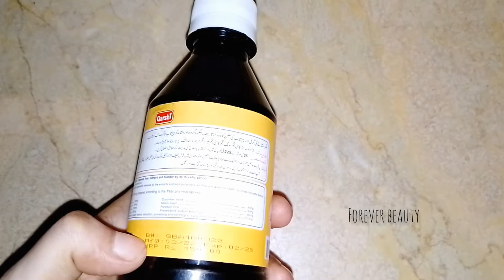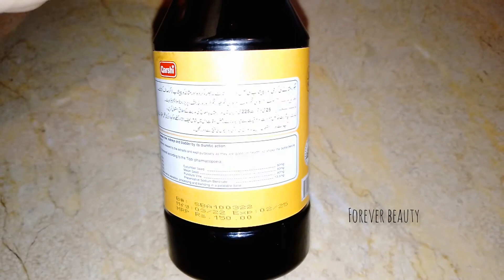buzuri syrup benefits||detail review ,price & side effects !!!!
buzuri syrup benefits